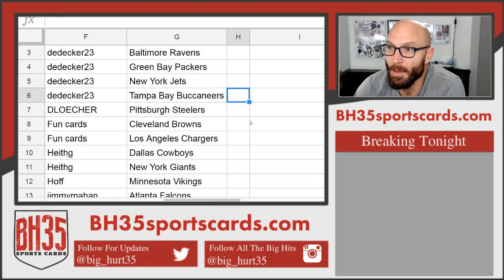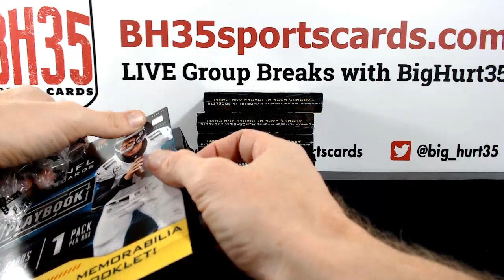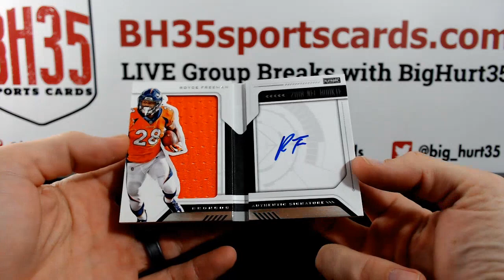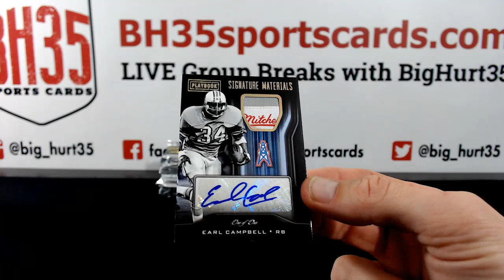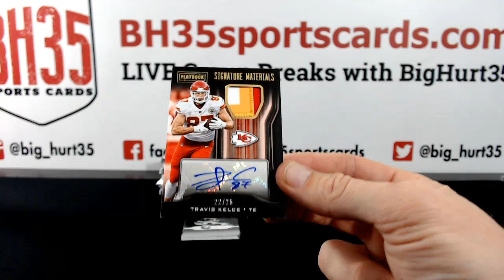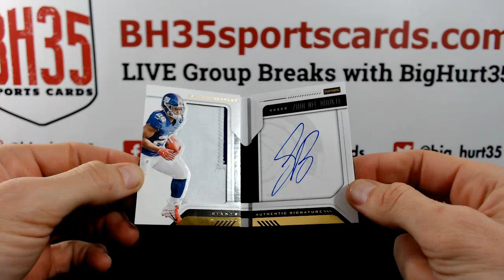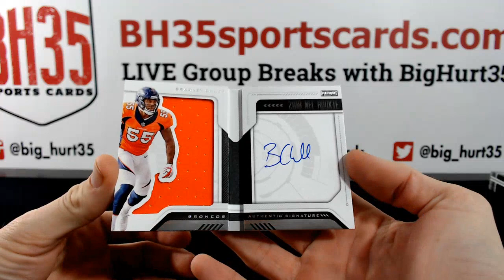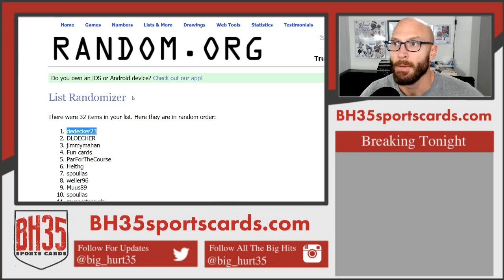2018 Panini Playbook Football | 8 Box Case Break #4 Pick Your Teams